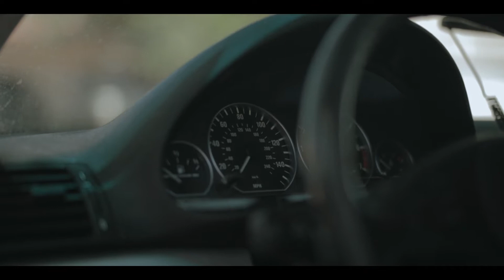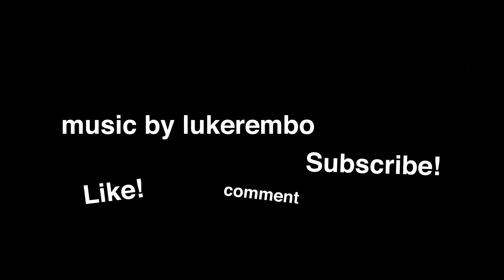Welcome to my NEW CHANNEL! | 2021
Starting out with something new...

Gonna put my 100% into this channel.

(not updated as of the day this was uploaded)